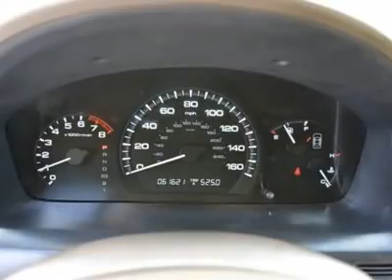2007 HONDA ACCORD SDN Clarksville, MD 125043A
2007 HONDA ACCORD SDN Clarksville, MD
Stock

Antwerpen Toyota
12420 Auto Drive

Pick up this Desert Mist Metallic 2007 Honda Accord Sdn, available today. Featuring automatic transmission, it has 61621 miles. This could be the one you've been searching for.